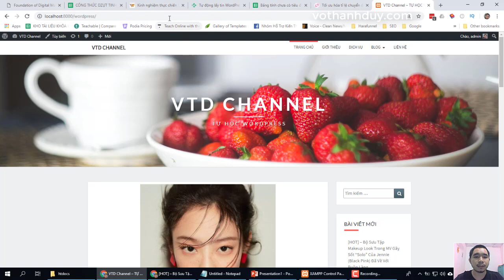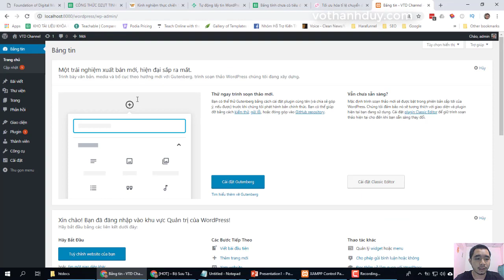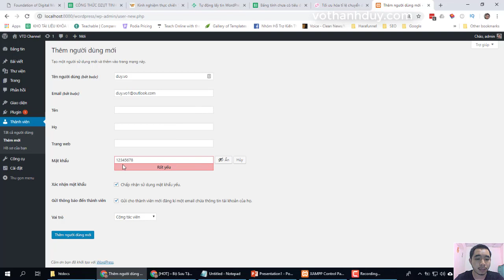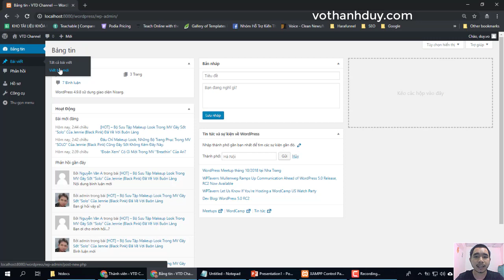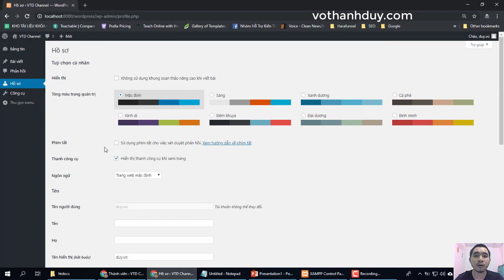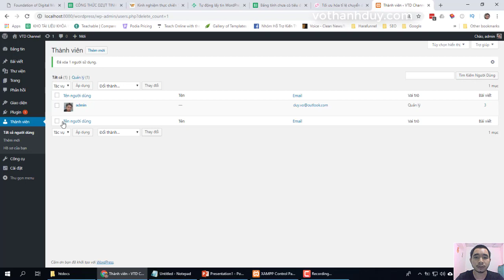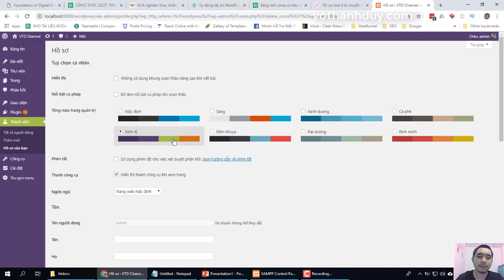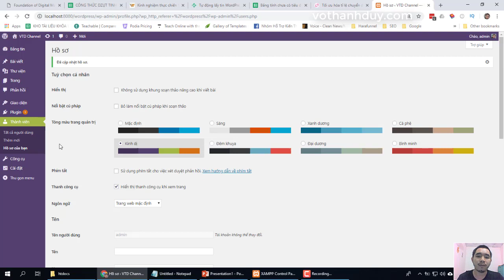[Hướng dẫn làm web bằng WordPress cơ bản từ A đến Z] Bài 14: Quản lý thành viên